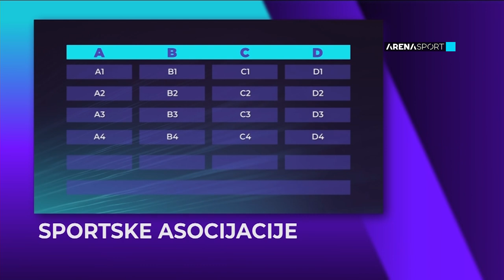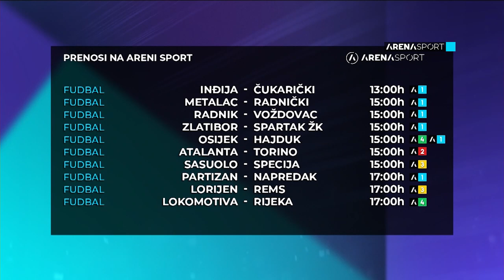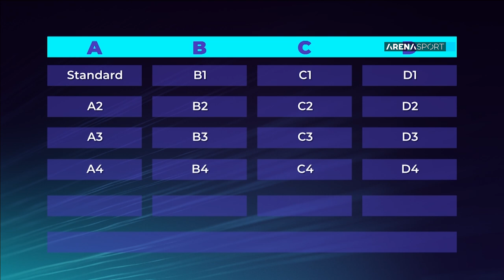Emisija "Kao nekada", gost Nenad Jestrović: Od rvača do fudbalera / 06.02.2021.